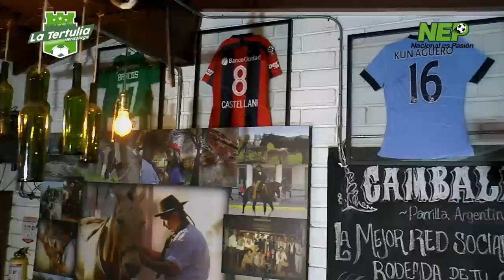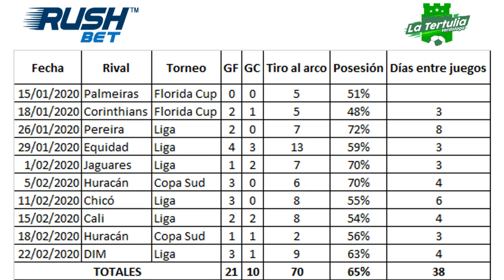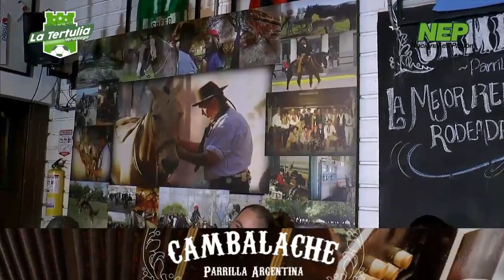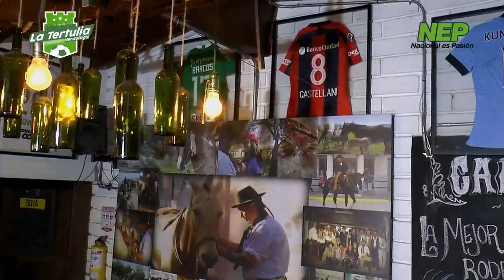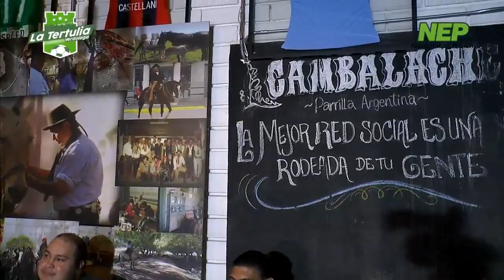Diego Braghieri en La Tertulia Verdolaga